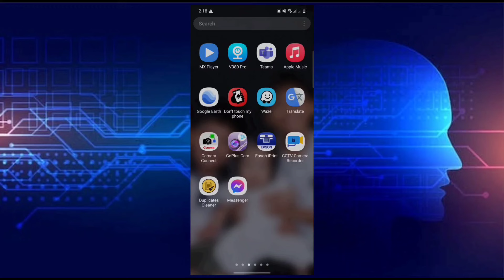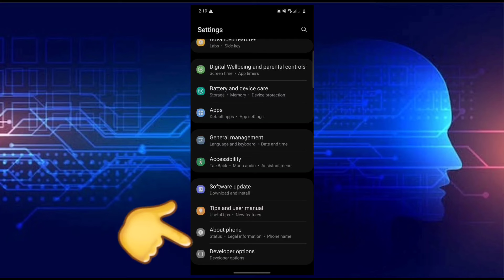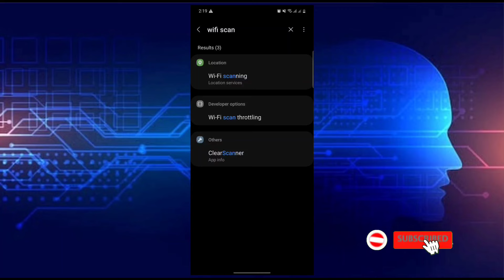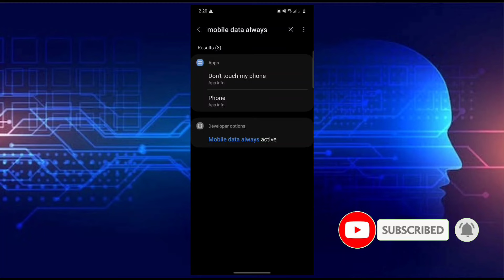2 SECRET ANDROID PHONE SETTINGS TO GET FASTER INTERNET SPEED YOU SHOULD TRY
Secret Phone settings you should try in android to faster internet.